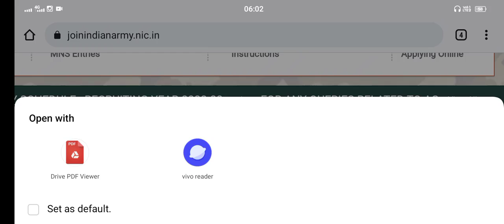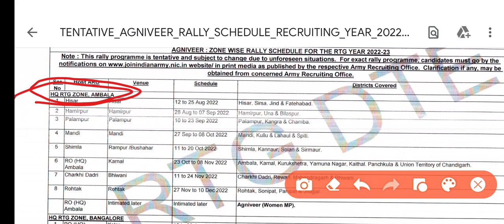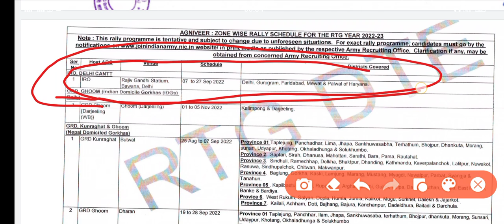Indian Army Rally Bharti 2022 date| Agniveer Indian Army Apply online 2022| Indian army Notification